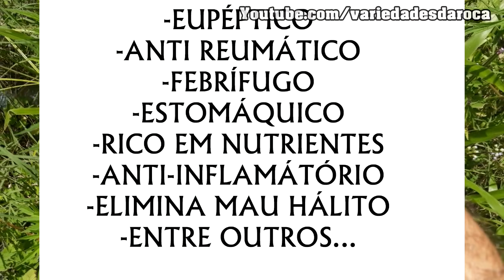Esta Planta é INCRÍVEL CURA quase TUDO (conheça o Macaé)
FALA GALERA BELEZA? rs Sejam muito bem vindos ao meu canal. Sou Wagner e criei este canal para compartilhar as coisas simples que aprendo. Gosto muito de tudo que envolve o meio rural, a nossa popular "roça", dai o nome Variedades da Roça. Aqui você irá ver videos de todos os tipos; plantio, adubos, artesanato, entre outras coisas. Obrigado.

NÃO SAIA SEM SE INSCREVER!!! É DE GRAÇA

CURTA, FAVORITE, COMPARTILHE, FAÇA PARTE DO CRESCIMENTO DO CANAL! (^_^) OBRIGADO!◕‿◕

Assistam Também os outros videos do canal!! :)

DEIXE O COMENTÁRIO QUE RESPONDEREI A TODOS!!!

DIVULGUE COMPARTILHE E AJUDE O CANAL A CRESCER!!!